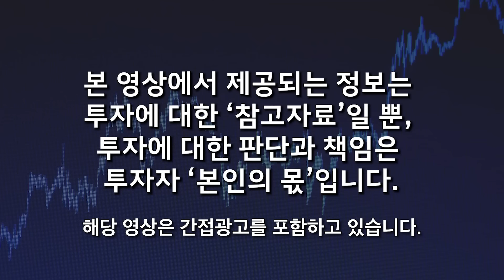판이 완전히 바꼈다. 호재만 잔뜩 남았다. 비트코인 믿고 사 모으세요 (석민국 투자자 / 2부)